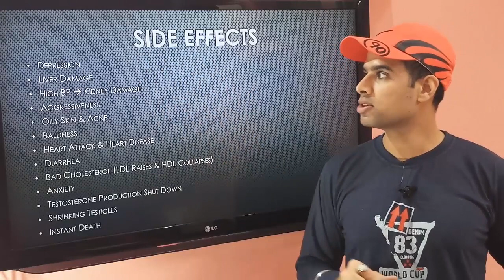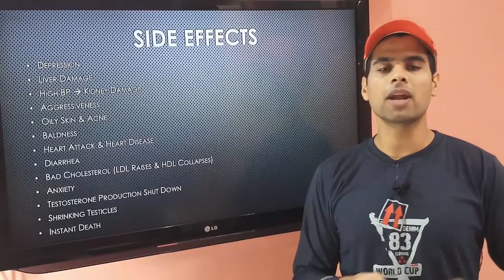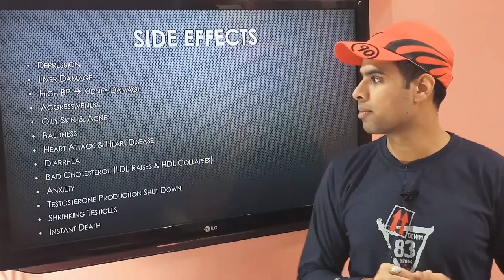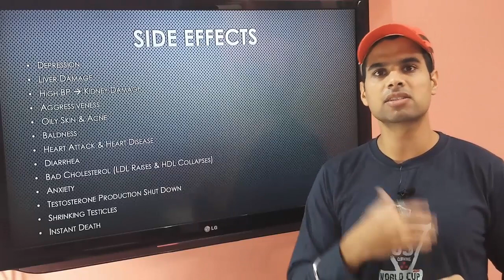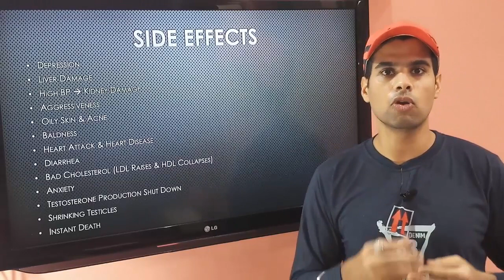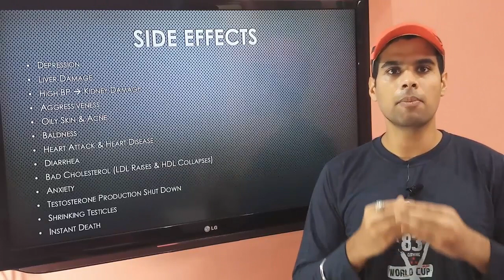How Steroids Work in the Body in Hindi | Utkarsh Wadhwa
In this video, I've told everything about Steroids & How Steroids work in the body. Are there any side effects? Should you take it?

For quite a long time, lots of people were asking me to make a video on the side effects of steroids and How do Steroids affect the body. So, here it is.

In the video, I have tried to explain the working of the steroids and their possible side effects.

Thanks and Love UtkarshWadhwa ❤❤❤

★ Follow Utkarsh Wadhwa on Instagram: @utkarsh_wadhwa